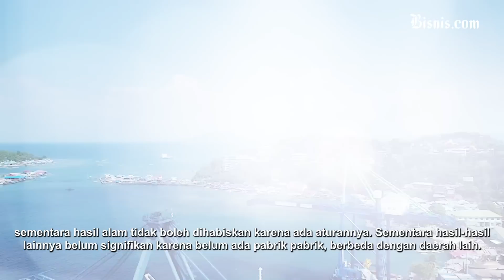Pelabuhan Jayapura, Gerbang Komoditas ke Tanah Papua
Pelabuhan Petikemas Jayapura menjadi gerbang keluar masuknya berbagai komoditas ke tanah Papua. Dari sisi perlengkapan bongkar muat, Pelabuhan Jayapura tengah menyiapkan 1 tambahan Container Crane (CC) RTG.

Dengan adanya perkembangan ini, pihak pelabuhan mengharapkan pada 2035 kapasitas petikemas mencapai 273.000 TEUs per-tahun. Simak selengkapnya, bagaimana Pelabuhan Petikemas Jayapura bersiap!